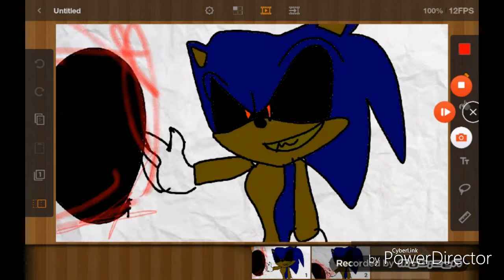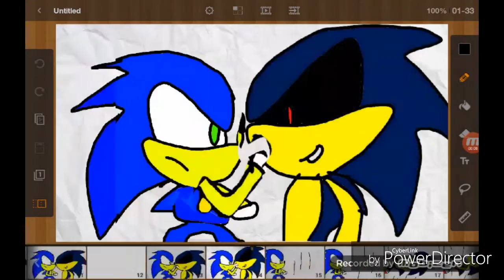New Intro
Comment what intro is better  the first one  or this one  please comment